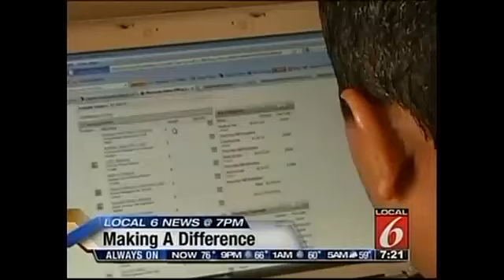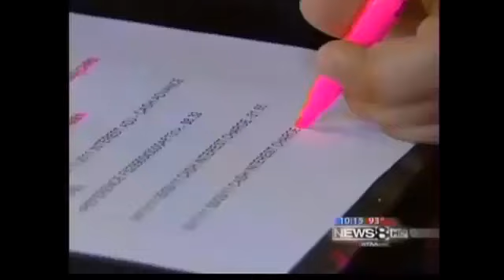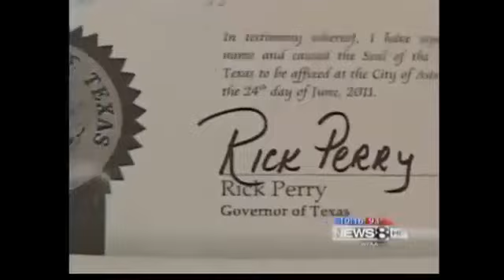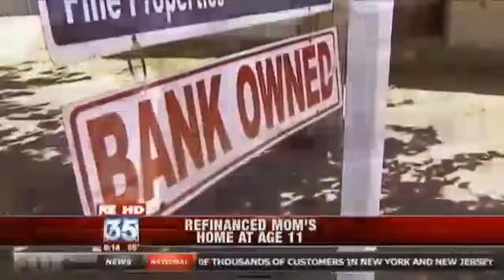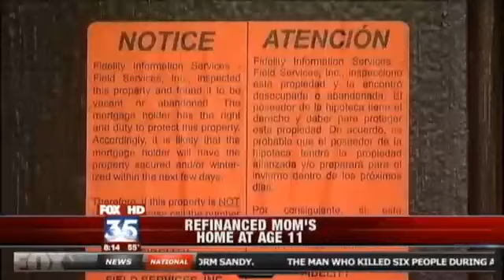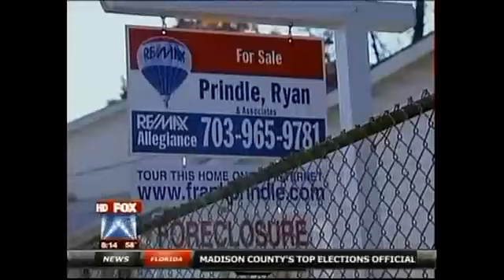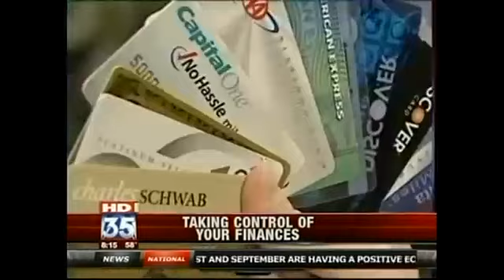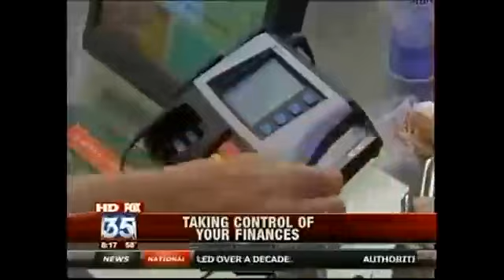Danny Singh "Financial Whiz" (Brazilian Portuguese)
Na faculdade, nunca pensei que me tornaria professor de inglês. Isso aconteceu inesperadamente. Eu aprendi queadoro trabalhar com estudantes imigrantes, especialmente brasileiros. Eu fico tão feliz quando penso em todos os relacionamentos incríveis que eu fiz e espero fazer muito mais. Finanças será para sempre minha paixão, mas agora minha segunda paixão é ensinar inglês! Nasci em Orlando e é minha casa. Espero que o Brasil melhore. Espero quevocê considere Orlando como sua casa também.

Danny Singh faz as finanças de sua mãe desde que ele era criança e nunca se atrasou em nenhuma conta. Aos 14 anos, ele conseguiu refinanciar a casa e o carro de sua mãe para obter taxas de juros mais baixas. Aos 16 anos, ele conseguiu obter mais de US $ 1.300 em juros devolvidos por uma empresa de cartão de crédito. Agora, em resposta à crise dos empréstimos para estudantes, Danny está fazendo seminários financeiros, publicando dicas e ajudando os consumidores a reabilitar seus créditos. Ele foi reconhecido pelo governador Rick Perry, primeira-dama Anita Perry, o comissário do Condado de Seminole, Bob Dallari, o representante estadual Jason Broduer, o senador Marco Rubio e várias emissoras de notícias como o "garoto esperto financeiro". Ele pode ajudá-lo a salvar uma casa da execução duma hipoteca, salvar um carro da reintegração de posse e lidar com qualquer tipo de problema financeiro gratuitamente. A recompensa de Danny é sua liberdade e experiência financeiras, que ajudam sua paixão a crescer. Danny publicou um livro chamado "Finanças 101: O Guia de Crédito Perfeito do Garoto Whiz". Todos os lucros são doados ao Centro Médico Nacional da Criança para pesquisa de HIV. Obrigado pelo seu apoio.